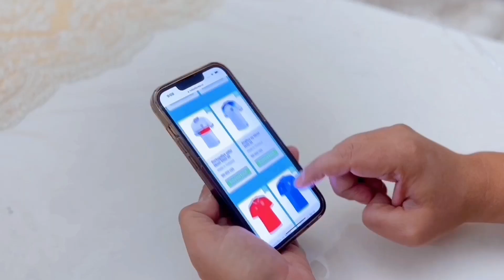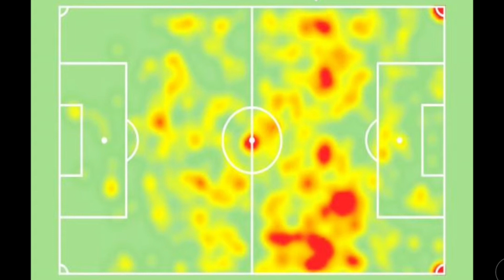ПОЛЬША ВА СЕНЕГАЛ ҚАНДАЙ АЛДАНДИ?/ ФРАНЦИЯ ВА АНГЛИЯ: НАҚАДАР ЎХШАШЛИК/ БУГУНГИ ОРИГИНАЛ ЎЙИНЛАР